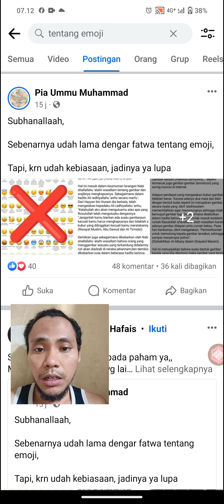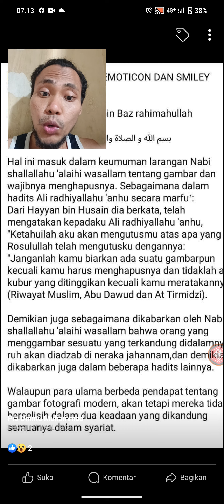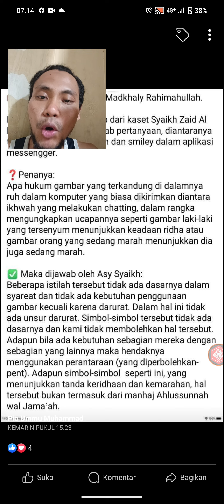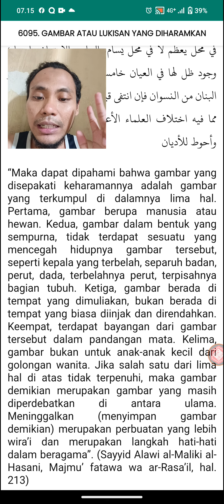dunia makin ribet kalau segala urusan diserahkan ke wahabi salafi | HARAMNYA EMOT ICON DI WHATSAPP